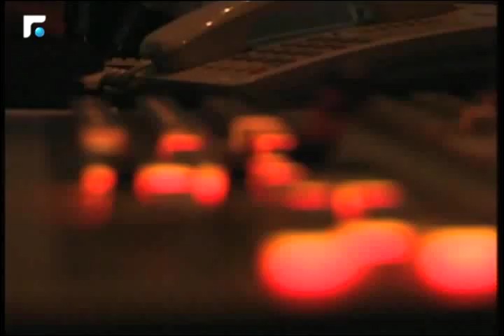عالم الصباح - فقرة "ورشة ملح" : طاجن مغربي بالدجاج 20/08/2015